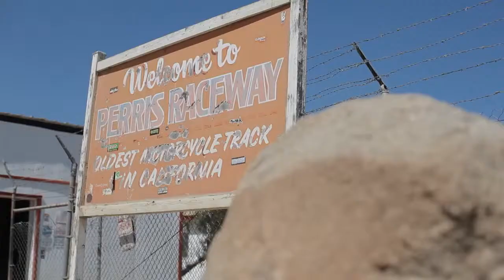ARAI SUPERCROSS 30 SECOND